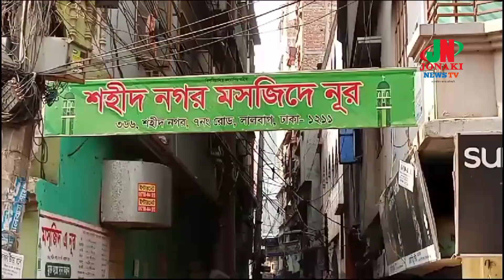সারাদেশে ভাবগাম্ভীর্যের সাথে পবিত্র ঈদুল ফিতরের নামাজ আদায় পুরান ঢাকা লালবাগ শহীদ নগর নুর জামে মসজিদ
পবিত্র মাহে রমজান বিদায়ের শেষে পবিত্র ঈদুল
ফিতরের ঈদ।

আশিকুর রহমান, জোনাকী নিউজ টিভি, ঢাকা।

সারাদেশে ভাবগাম্ভীর্যের সাথে পবিত্র ঈদুল ফিতরের নামাজ আদায়  করা হয়।
পুরান ঢাকা লালবাগ শহীদ নগর ৭নং গলি নুর জামে মসজিদে ঈদের জামাত অনুষ্ঠিত হয়।
উক্ত ঈদের জামাত সকাল ঘটিকায়। আজকে ঈদুল ফিতরের জামাতে  নামাজ আদায় সুসম্পন্ন হয়, নামাজ শেষে ফিলিস্তিন সহ বিশ্বের সকল মুসলমানদের জন্য দোয়া কামনা করা হয়।

jonakinewstv.net
JONAKi NEWS TV
 জোনাকী টিভি
জোনাকী নিউজ ভাই